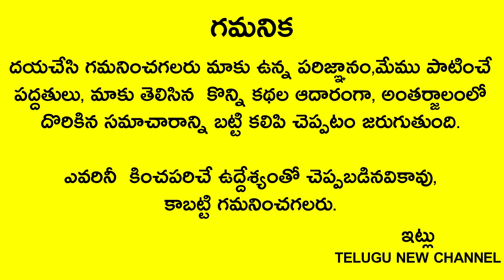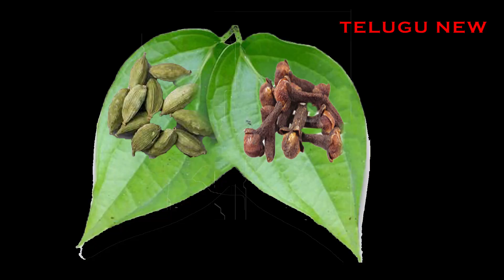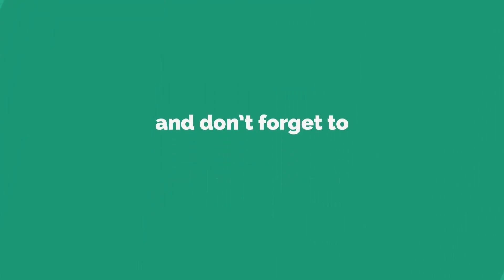రేపే ఆఖరి మాఘ మంగళవారం ఒక్క యాలుకని వీరికి ఇస్తే కలహాలు,కష్టాలు పోతాయి రాత్రికి రాత్రే మీ జీవితం